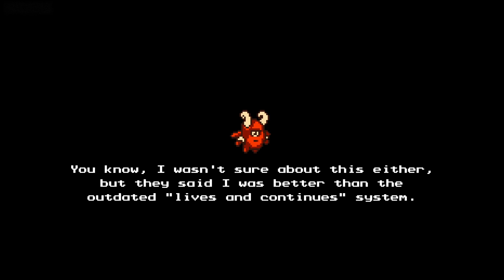The Messenger - I'm Sorry Bruh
I got back into this game and this time I want to complete it. I had this on the Switch, got the limited Special Reserve edition of The Messenger. I saw it went on sale for Steam so I'd figure I'd get it again this time as a digital copy for Steam. All the jokes and references are top tier lolol. Just look what happens when you defeat this boss.